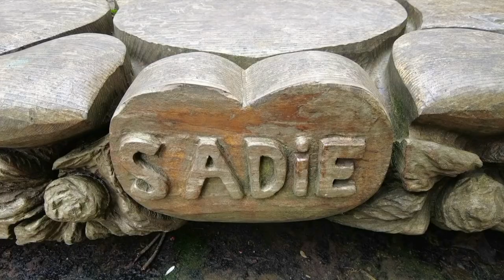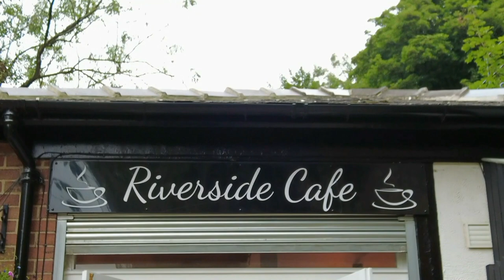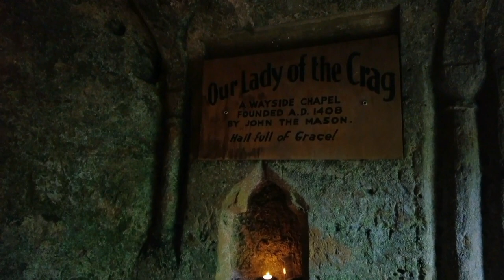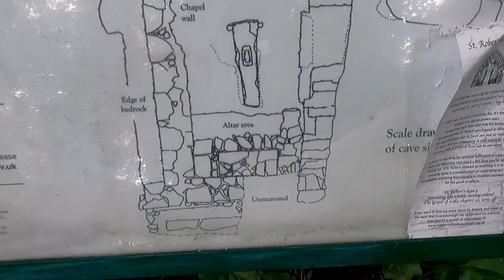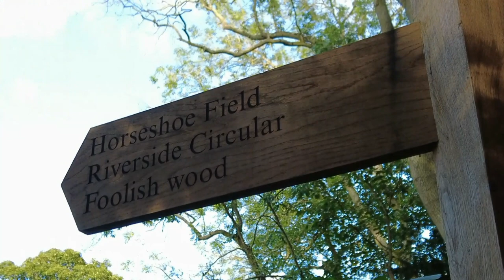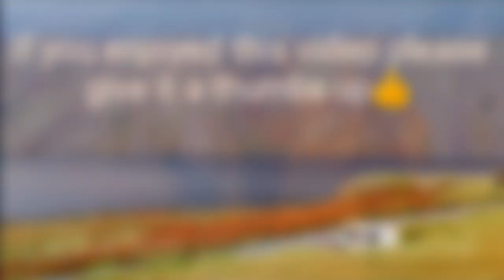PASTURES NEW. DAY 14. BEAUTIFUL KNARESBOROUGH. YORKSHIRE. FULLTIME MOTORHOME LIVING. DJI. VAN LIFE.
After spending two nights in Boroughbridge, we head to somewhere we've wanted to go for a while, Knaresborough, which is only around 30 minutes away.

We had already decided to get up early to get there before the masses arrive, and we arrive before 9am.

Knaresborough is a very beautiful town, with a river, viaduct, castle and other places to explore. But it also gets extremely busy, especially in August!

Even so, the town is well worth a visit with its beautiful and picturesque surroundings.

Emotional Piano
Relaxing Ballad
Voice of an Angel
by Alexander Nakarada

Clarion
Childhood
The Spirit
by Scott Buckley

All other music from the DJI app.

Filmed on a DJI pocket 2, a Gopro Hero 9 and a DJI Mavic Air 2. Edited in the DJI Mimo app.